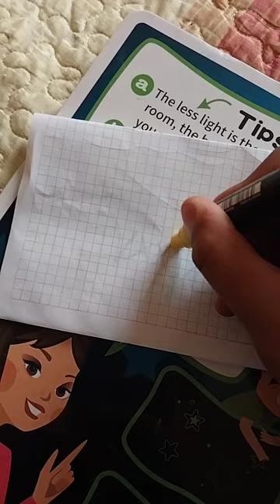Mike pintado con posca